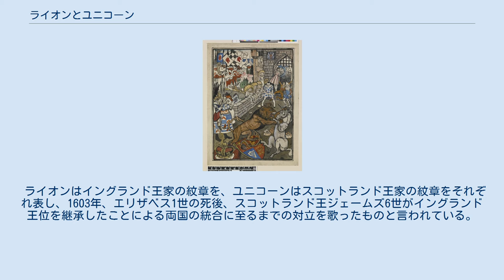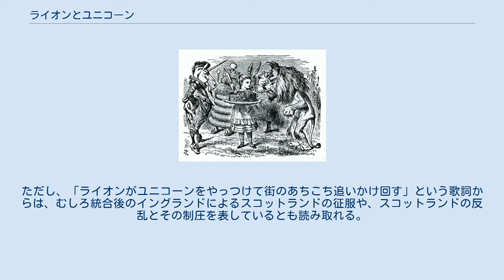ライオンとユニコーン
ルイス・キャロル作品の登場キャラクター
Clip ウォルター・クレイン画『ライオンとユニコーン』/ 1915年より前の作。
 ライオンとユニコーン（原題は "The Lion and the Unicorn"）は、イギリスを中心とした英語圏の童謡であるマザー・グースの1編、およびルイス・キャロル著『鏡の国のアリス』（1871年）に登場するキャラクターである。
 ライオンはイングランド王家の紋章を、ユニコーンはスコットランド王家の紋章をそれぞれ表し、1603年、エリザベス1世の死後、スコットランド王ジェームズ6世がイングランド王位を継承したことによる両国の統合に至るまでの対立を歌ったものと言われている。
ただし、「ライオンがユニコーンをやっつけて街のあちこち追いかけ回す」という歌詞からは、むしろ統合後のイングランドによるスコットランドの征服や、スコットランドの反乱とその制圧を表しているとも読み取れる。
 （英語原詞・日本語訳） The Lion and the Unicorn The Lion and the Unicorn, Were fighting for the crown, The Lion beat the Unicorn, All about the town. Some gave them white bread, And some gave them brown, Some gave them plum cake, And sent them out of town. 「ライオンとユニコーン」 ライオンとユニコーン 王冠かけて戦った ライオンがユニコーンをやっつけて 街のあちこち追いかけ回す 白パンあげて 黒パンあげて プラムケーキもあげてから どちらも街から追い出した 『鏡の国のアリス』原作版（1871年刊）所収の、ライオンとユニコーンの挿絵 / ジョン・テニエル画。
 『鏡の国のアリス』刊行時（1871年）における、グレートブリテン王国の国章